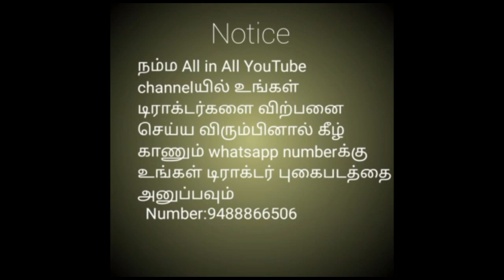டிராக்டர் விற்பனைக்கு||Tractor for sale in tamilnadu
Model - 2008
Rate - 295000